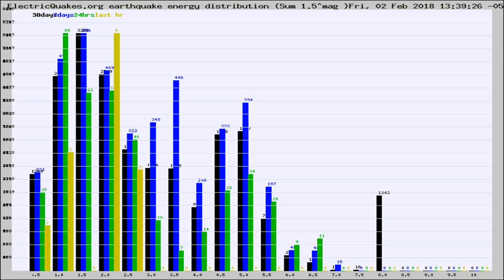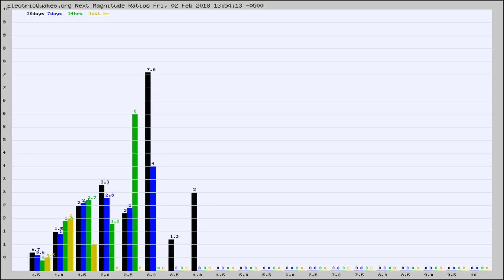Todays_Hourly_World_Earthquake_Statistics_from_ElectricQuakes.org_02-02-18+14:02:01